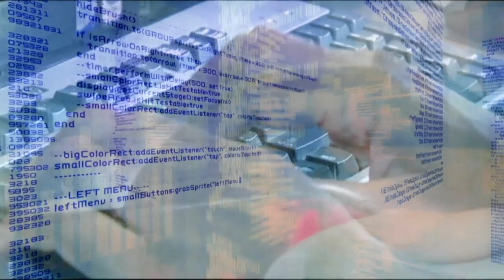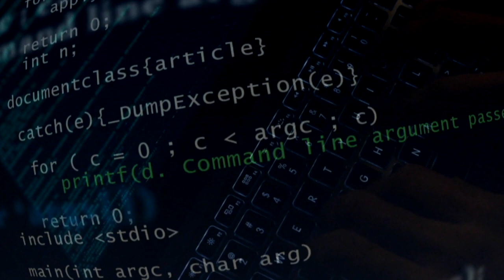Genesee County Sheriff's Office reminds residents of potential holiday scams